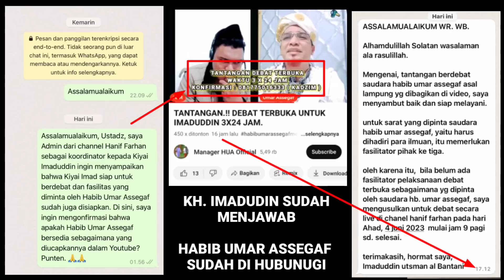TANTANGAN DEBAT HABIB UMAR ASSEGAF SUDAH DIJAWAB TAPI HABIBNYA MALAH GAK ADA KABAR